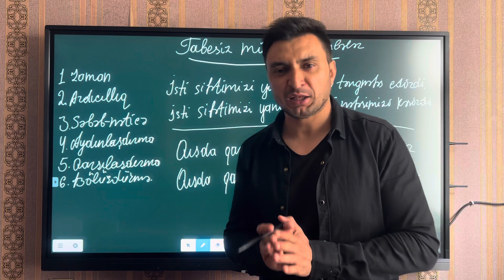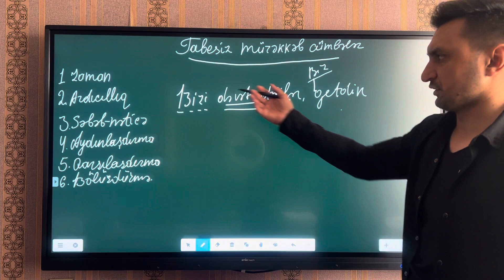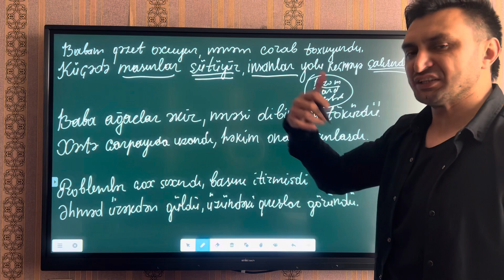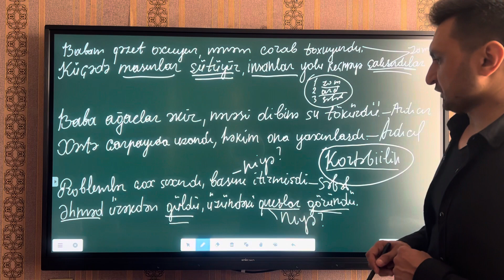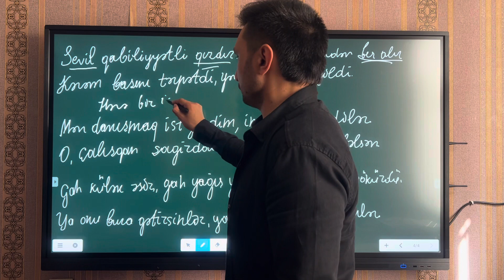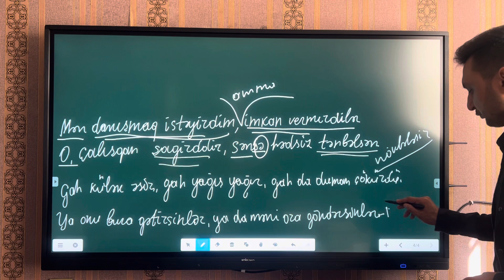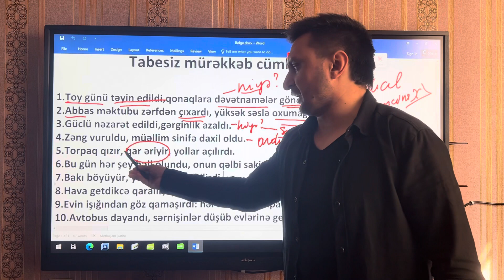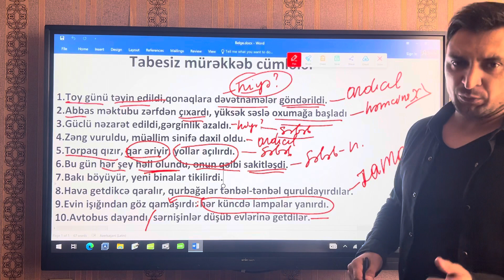Tabesiz mürəkkəb cümlələr. Fərqlər, oxşarlıqlar. Rəşad Hümbətov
Rəşad Hümbətov. Ədəbiyyat və Azərbaycan dilinə aid izahlar.